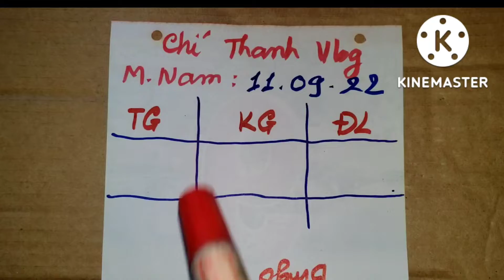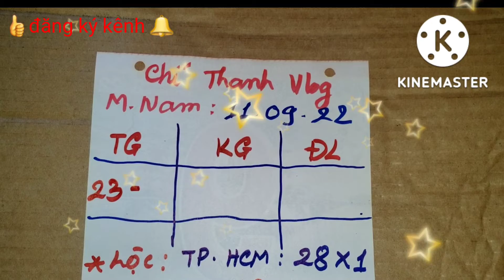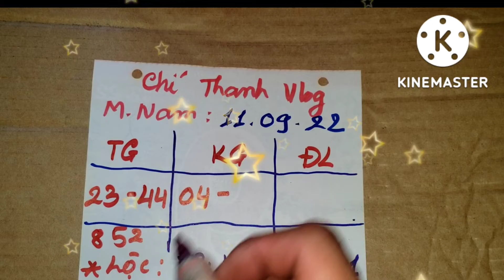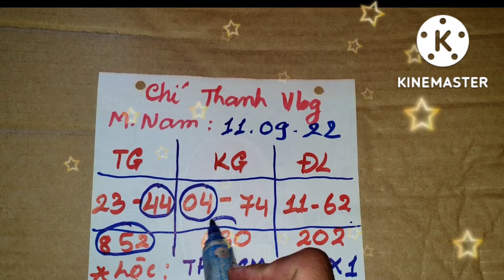xsmn, Soi cầu miền nam hôm nay - Tài Lộc Miền Nam hôm nay, 11/09/2022